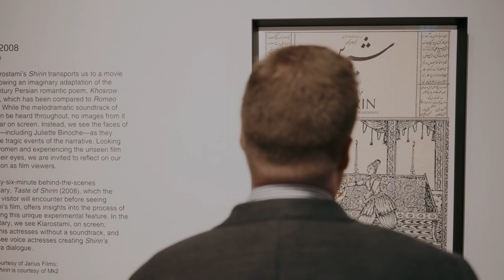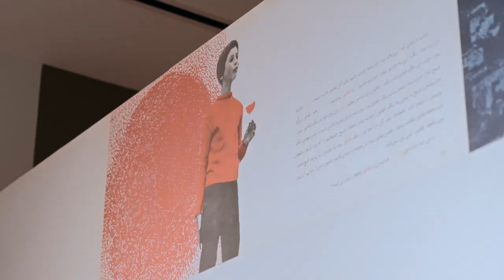Kiarostami: Beyond the Frame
The first American museum display since the artist’s death in 2016, "Beyond the Frame" reveals a singular artistic vision and a wide-ranging body of work nearly a half-century in the making, from his early children’s films and graphic design work to his immersive large-scale photographs and installations of his twenty-first-century video art.

“Kiarostami represents the highest level of artistry in the cinema.” -Martin Scorsese

This exhibition features the world premiere of the famous "Regardez-moi" portfolio, Kiarostami’s series of photographs depicting visitors to the Louvre and other museums. In conjunction with the exhibition, a comprehensive retrospective of his feature films will screen in the Noble Theater. Kiarostami’s films have won countless international prizes, including the Palme d’Or, and frequently appear in surveys of the greatest films of all time.

Go to okcmoa.com to learn more about Abbas Kiarostami.

Video production by Logan Walcher of Proxima Bear Productions and Paul Arambula.